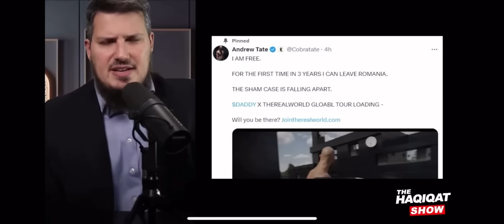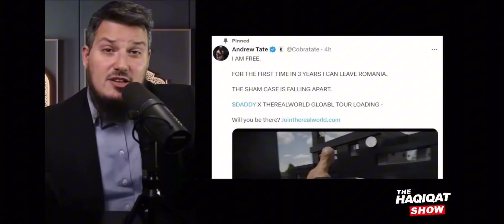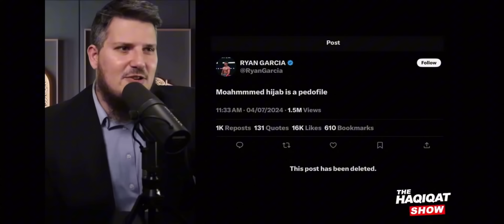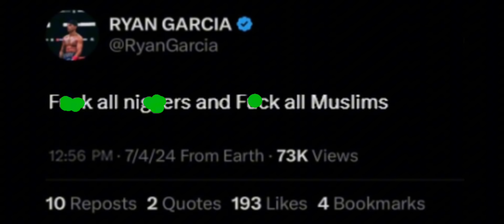“It WOULD NOT be wise to come back to SAUDI ARABIA” Turki Alashik gets dissed by Ryan Garcia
If you’re looking to get new subscribers on your YouTube channel or you want to advertise your brand/products on DBN
IG DontaesBoxingNation